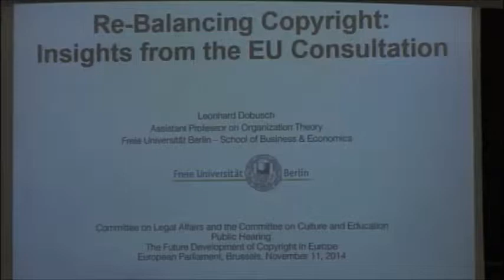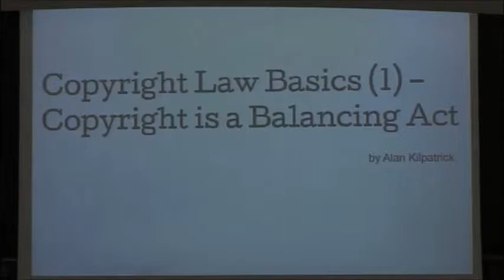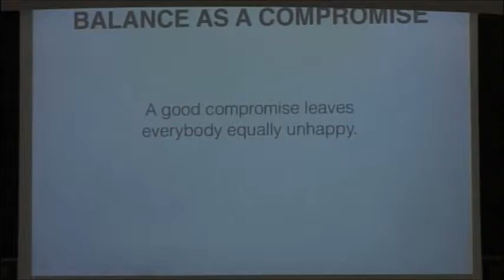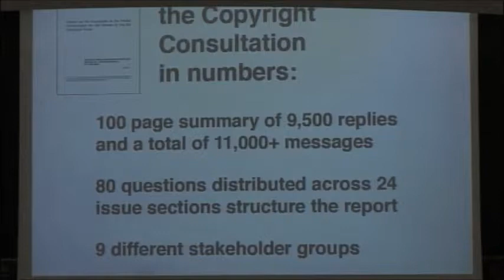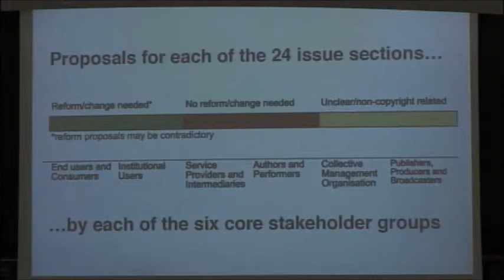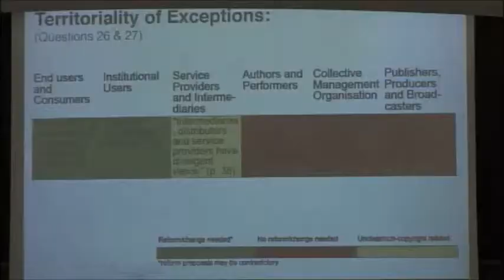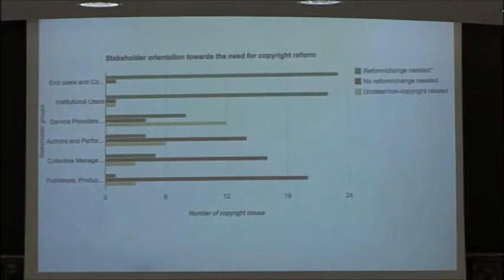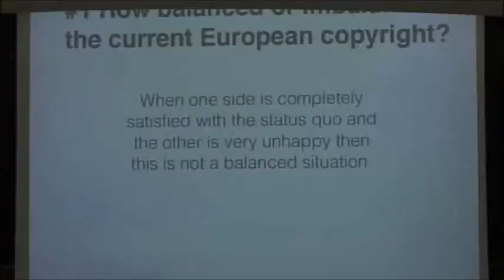Hearing on the future development of copyright in Europe - ExpertInnen Teil 2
Hearing on the future development of copyright in Europe - ExpertInnen Teil 2 am 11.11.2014 im Committe on Legal Affairs (JURI) in Brüssel